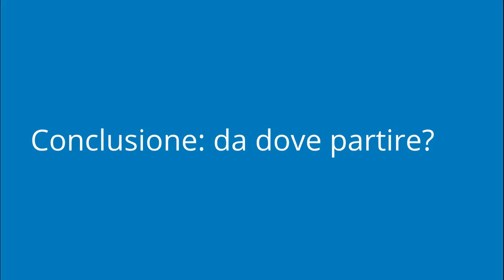22 - Conclusione: da dove partire? | Bitcoin Sicurezza Privacy